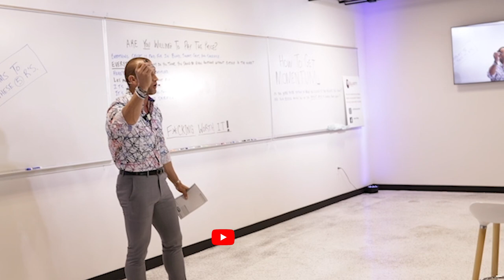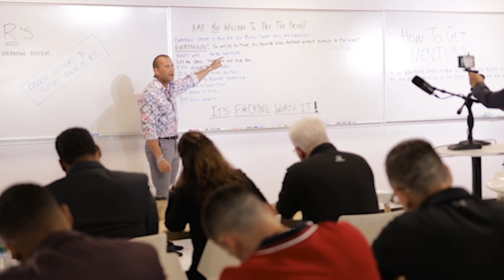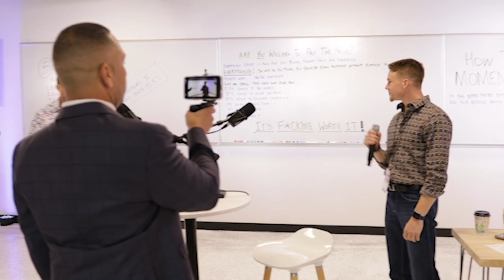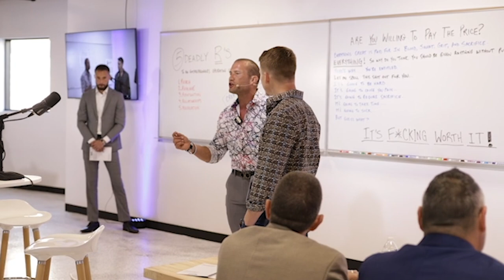Car Sales Training / Are You Paying The Price or Wasting Time? / Andy Elliott